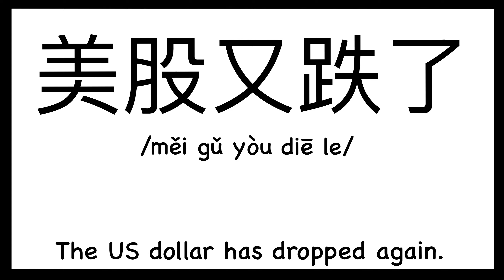How to pronounce "The US dollar has dropped again." in Chinese/ How to pronounce 美股又跌了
How to pronounce "The US dollar has dropped again." in Chinese/ How to pronounce 美股又跌了（Traditionary Chinese: 美股又跌了）